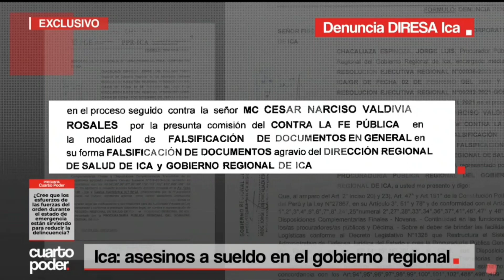CuartoPoderIca: asesinos a sueldo en el gobierno regional